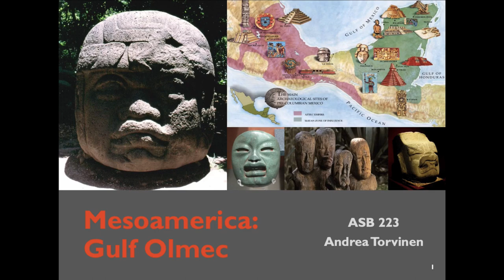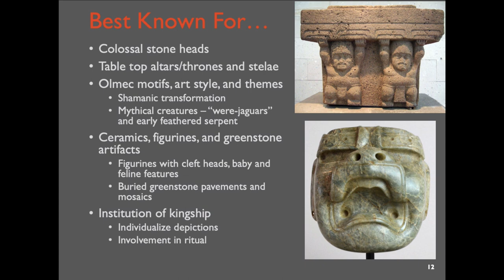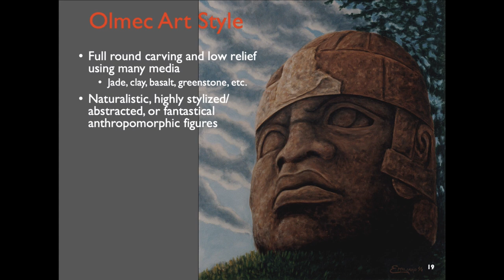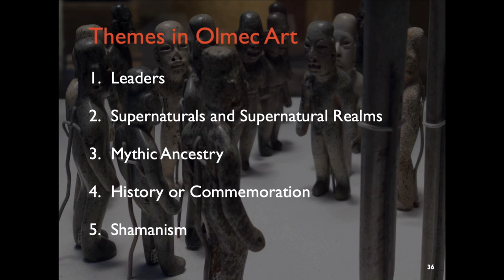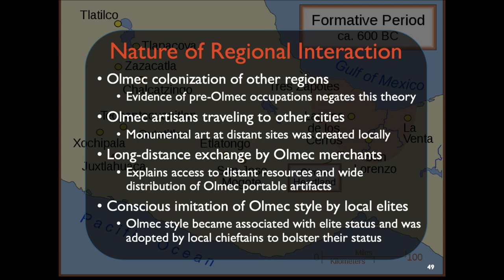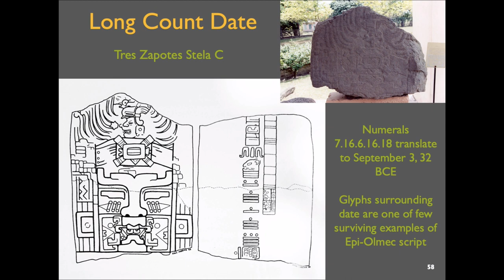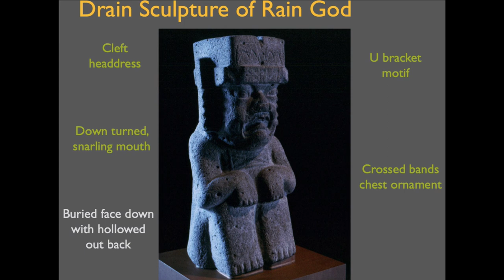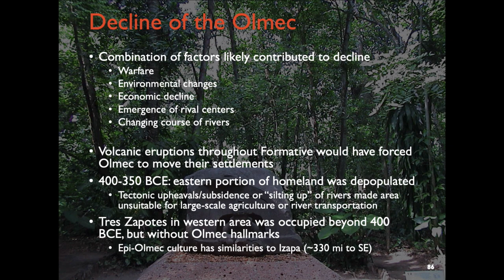ASB 223 - Mesoamerica: Olmec